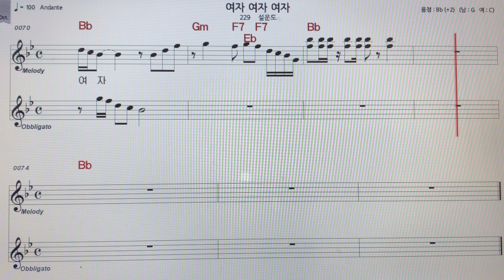설운도~여자여자여자 노래 악보MR ~손미영알토색소폰ㆍ플루트연주